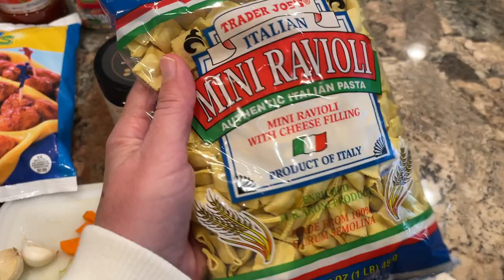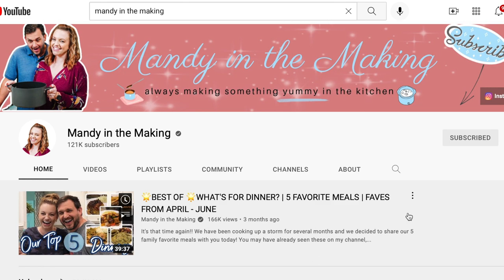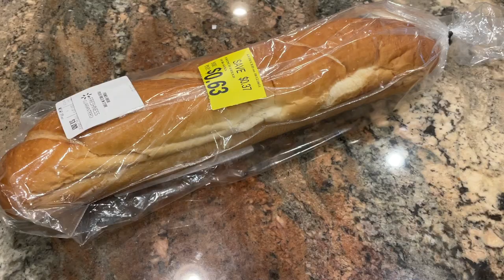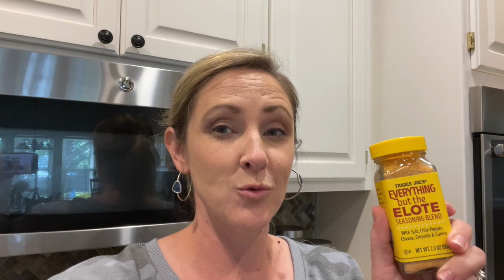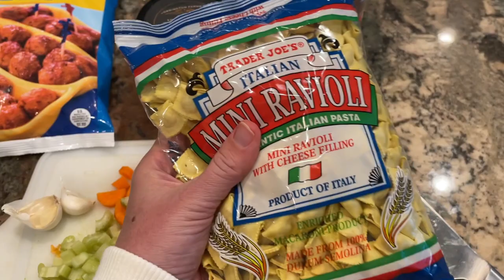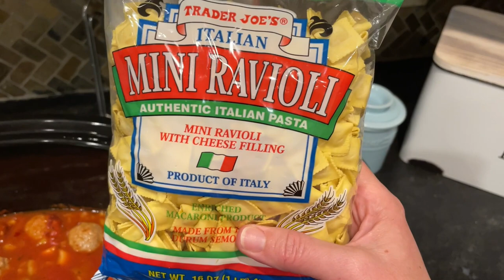EASY FALL CROCKPOT SOUPS // CHEAP & EASY FAMILY MEALS // MANDY IN THE MAKING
Fall was a little lat arriving around these here parts, but it is HERE for SURE now, and these cozy soups I made in the crockpot last week sure hit the spot!  These came together quickly, and made for some easy weeknight dinners for my family.  I'm also delighted to be working with Mandy from Mandy in the Making for this video, so be sure to check out her channel for more easy meal ideas!

Beer Cheese Potato Soup with Sausage:
1lb Italian sausage
4-6 small to medium russet potatoes, peeled and chopped
2 carrots, peeled and chopped
1 celery stalk, peeled and chopped
1/2 onion, peeled and chopped
2-3 garlic cloves, minced
2 1/2 cups chicken broth
12oz beer
1 1/2 cups half & half
2 cups cheddar cheese

Meagan's Corn Chowder:
3 cans creamed corn
1-2 cups chopped potatoes
1-2 carrots, chopped
1 celery stalk, chopped
4 TBSP butter
2-3 cups chicken broth
1 cup half & half
optional:  1/4cup flour shaken with half and half before adding

Meatball Ravioli Soup:
1 bag frozen fully cooked meatballs
1 jar prepared pasta sauce
1 can tomatoes
1/2 onion, chopped
2 carrots, chopped
1 celery stalk, chopped
minced garlic
2 1/2 cups chicken broth
dash red pepper flake
8 oz dried ravioli, or pasta
optional:  parmesan rind

*🍎For $20 off each of your first FOUR Imperfect boxes ($80 total!), use this (I'll get $30, too!)

*Life and Apples Meal Planner
*Yeti Mug

*As an online entrepreneur, I sometimes work with companies who want me to feature their products on my channel.  You are not required to use my links.